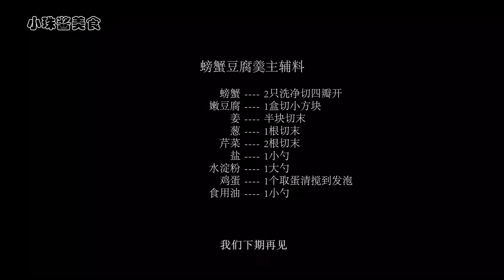【螃蟹豆腐羹】适合老人小孩吃的海鲜做法，鲜嫩爽滑营养美味 | 动漫推介2020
【小珠酱美食】螃蟹豆腐羹主辅料：螃蟹2只洗净切四瓣开、嫩豆腐1盒切小方块、姜半块切末、葱1根切末、芹菜2根切末、盐1小勺、水淀粉1大勺、鸡蛋1个取蛋清搅到发泡、食用油1小勺。
小珠酱每天为小伙伴们奉献一道简单实用的做菜方案。小珠酱每天见，精彩天天见。 | 动漫推介2020
 | 动漫推介2020
 | 动漫推介2020